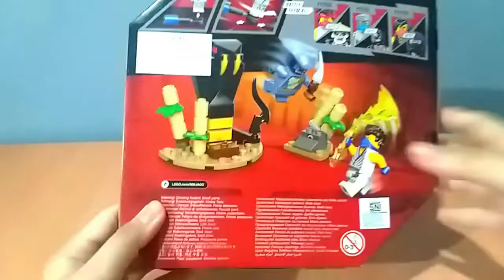Unboxing & Building Lego Ninjago Epic Battle Set Jay vs Serpentine 71732 ASMR | INDONESIA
Dukung channel ini lewat link dibawah biar saya lebih semangat buat bikin konten (makasi ya bro) :

Jika teman - teman suka dengan musik, bisa mampir ke channel musik saya